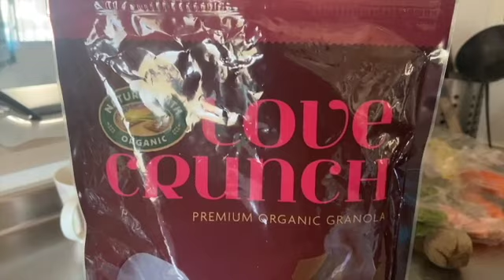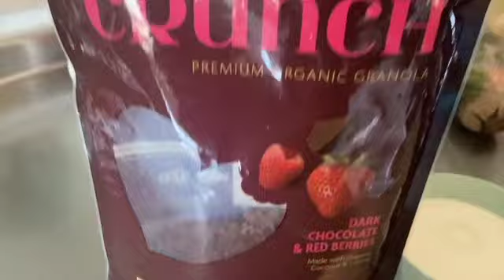నాకు పాటలు పాడటం అంటే చాలా ఇష్టం|my active morning routine|telugu vlogs from japan 🇯🇵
my recent uploaded video link is below please check it
How I saved money to purchase MacBook Pro 2020 & MacBook Pro 2020 opening video

In this video Iam showing my active morning routine with you all.